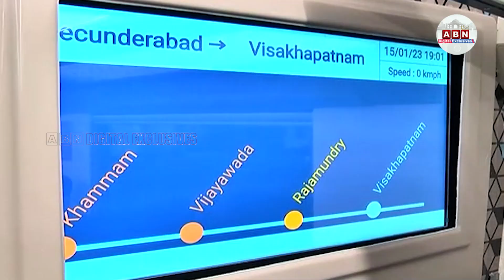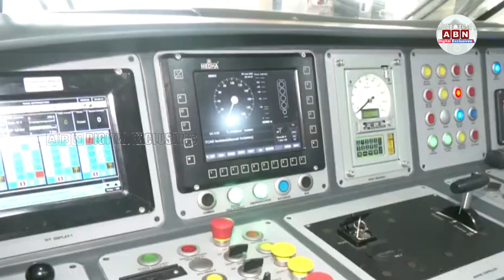Vande Bharat Express: సికింద్రాబాద్‌- తిరుపతి వందే భారత్‌ స్పెషాలిటీ ఇదే.. || ABN Digital